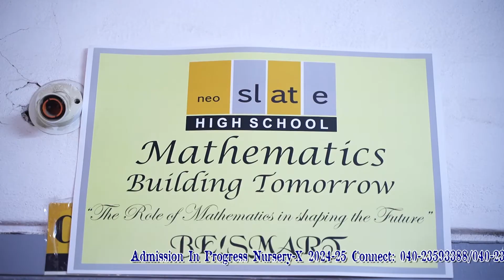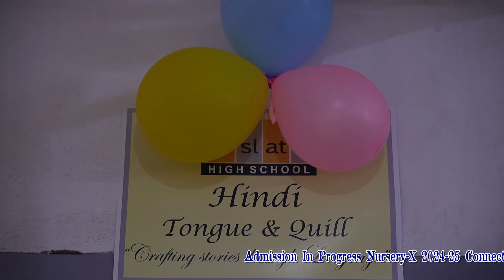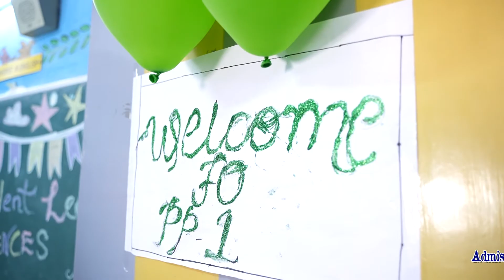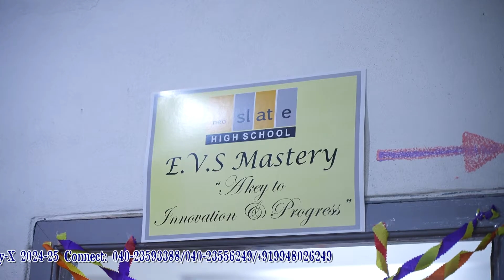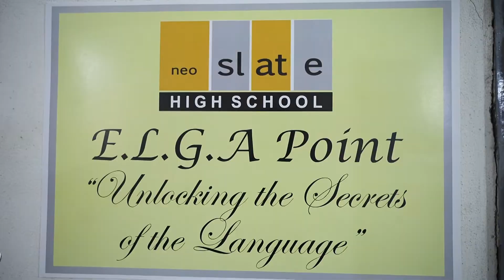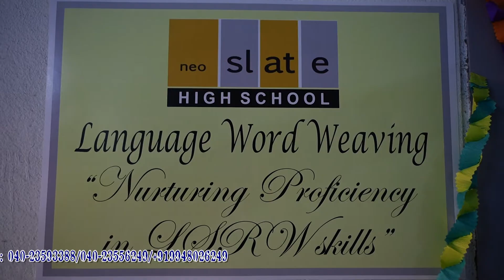SLC NURSERY - X 2024 TEASER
neo Slate High School, SLC & Science Exhibition 2024